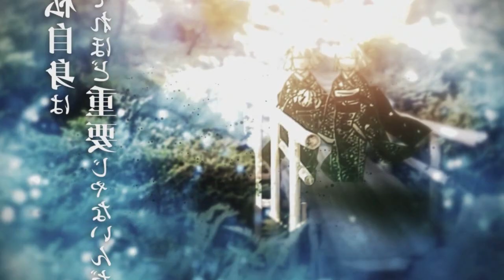COMO E ONDE ASSISTIR DUBLADO!? Kimetsu no Yaiba: Demon Slayer Season 2 [2º Temporada]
Bom galera no vídeo de hoje irei fala onde e como assistir a 2 temporada de Demon Slayer:Kimetsu no yaiba dublado, é isso mesmo a segunda temporada de kimetsu no yaiba dublado, pois tivemos informações novas referente a dublagem dessa 2 temporada maravilhosa de Demon Slayer, então fique até o final do vídeo deixa o like e se inscreva tropa!! Vem com o Bucky❤️

TEMAS:
demon slayer a 2 temporada
2 temporada de demon slayer
2 temporada demon slayer
2 season demon slayer
kimetsu no yaiba a 2 temporada
2 temporada de kimetsu no yaiba
3ª temporada,demon slayer 3 temporada,anime no sekai,kimetsu no yaiba 3 temporada,kimetsu no yaiba 3 temporada data de lançamento,demon slayer 3 temporada data,kimetsu no yaiba 3 temporada quando sai
kimetsu no yaiba: demon slayer season 2 [2º temporada],onde assistir!? kimetsu no yaiba: demon slayer season 2 [2º temporada],kimetsu no yaiba 2 temporada,onde assistir!!! kimetsu no yaiba: demon slayer season 2 [2º temporada],2 temporada de kimetsu no yaiba,onde assistir! demon slayer - kimetsu no yaiba [2º temporada],kimetsu no yaiba a 2 temporada dublado,finalmente saiu! demon slayer - 2°temporada | kimetsu no yaiba,demon slayer 2 temporada